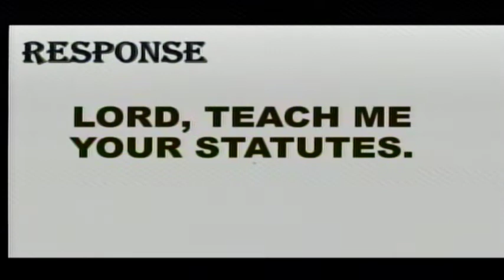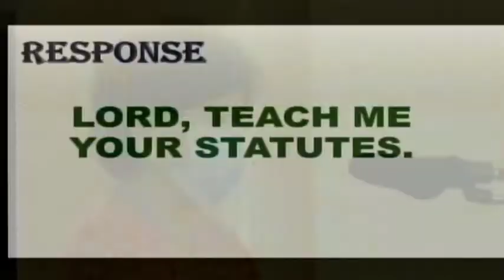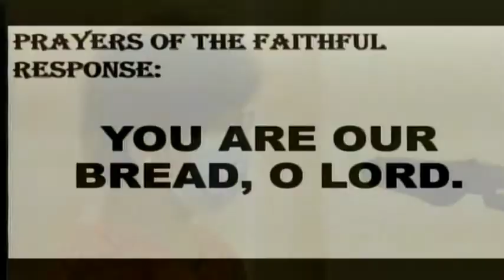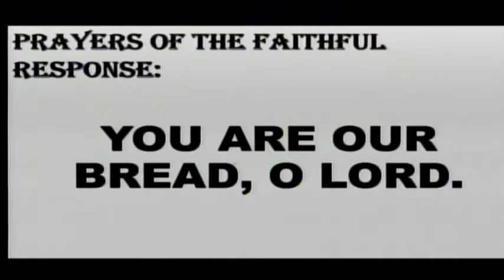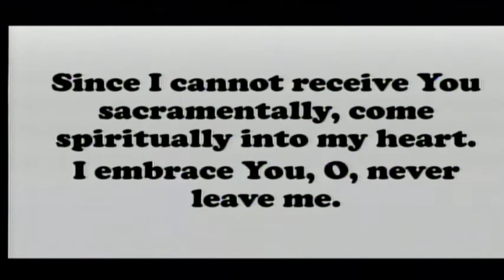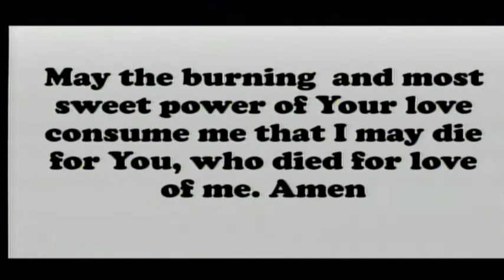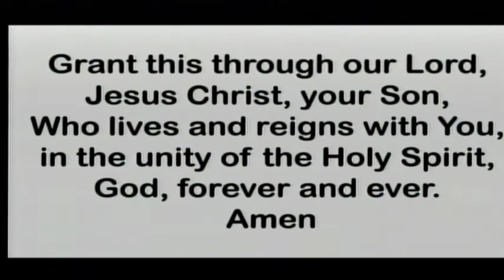Daily Mass at Our Lady of Mt. Carmel: August 3, 2020